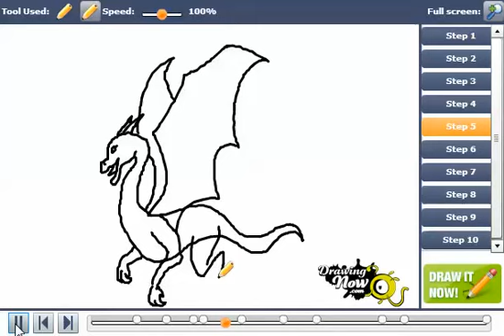How to Draw a Dragon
You can see the original tutorial of How to Draw a Dragon